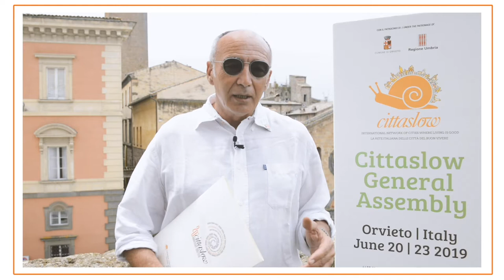Maravalle Cittaslow Ficulle